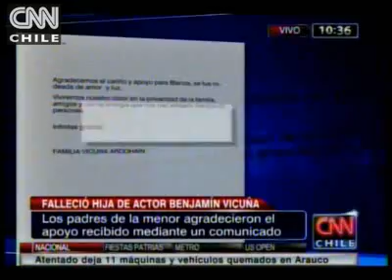Este domingo se realizarán los funerales de Blanca, la hija del actor Benjamín Vicuña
La menor de seis años murió a causa de una falla multisistémica luego de estar nueve días internada en la clínica Las Condes.